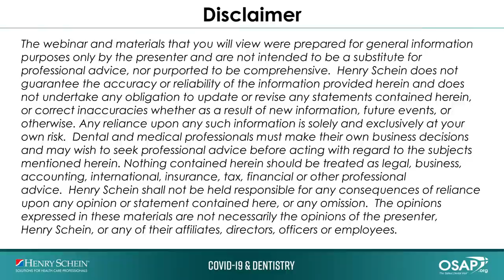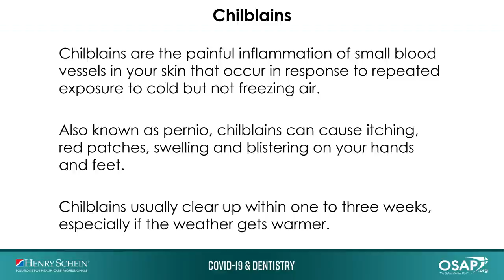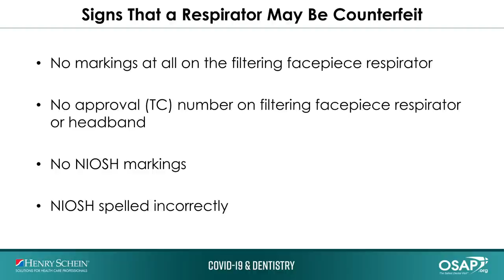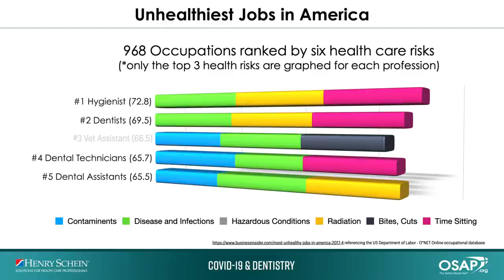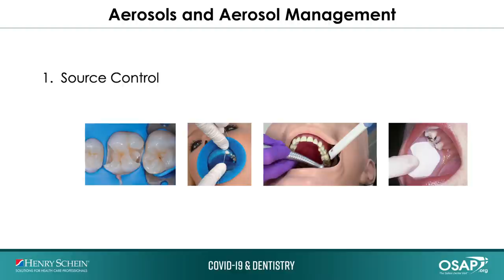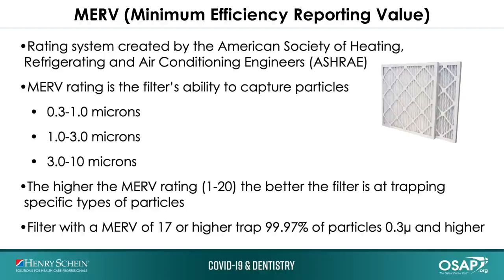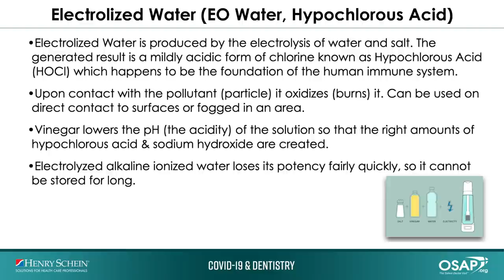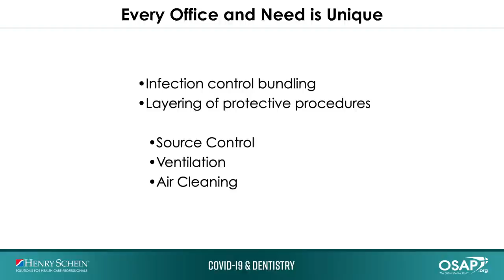COVID-19 & Dentistry: Making Sense of Aerosol Management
Join Dr. Gary Severance, Executive Director of Professional Relations with Henry Schein, for the latest update on how COVID-19 is affecting dentistry. Dr. Severance will be joined by Dr. David Reznik, practicing dentist and infectious disease expert, for the latest clinical updates on COVID-19. In this episode, Dr. Severance will also be joined by Angela Severance, RDA, CDD as they review an emerging category in dental equipment – OPE – Office Protective Equipment.  Gary and Angela will review the science and methodologies involved in the management of air quality.

They will highlight best practices for layering a variety of tools including extraoral suction devices and stand-alone air purification systems (APS), as well as:

-Minimizing Aerosol in the mouth and out of the mouth
-Filters; HEPA, MERV, Activated Carbon
-UV Germicidal Irradiation
-OSHA Engineering Controls

Angela Severance is an employee of Ivoclar Vivadent and is the wife of Dr. Gary Severance, Executive Director of Professional Relations for Henry Schein.